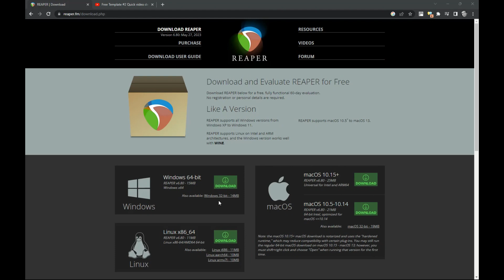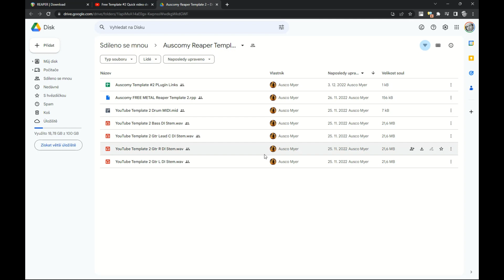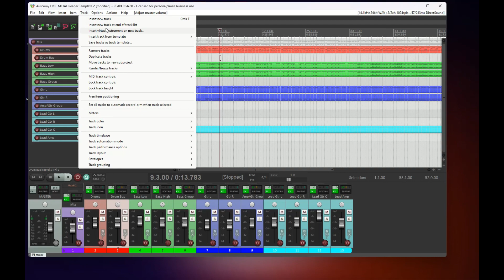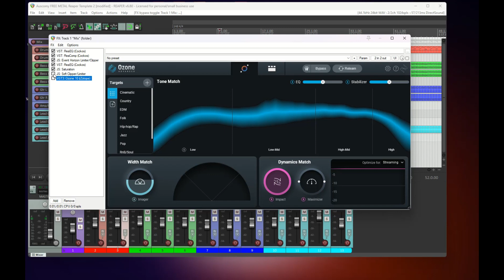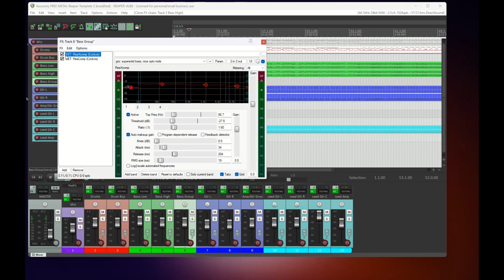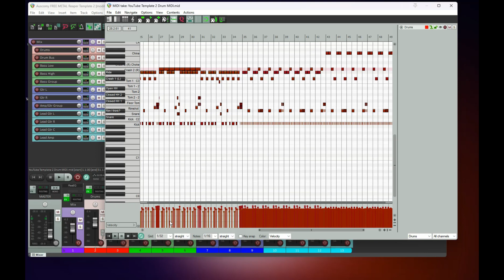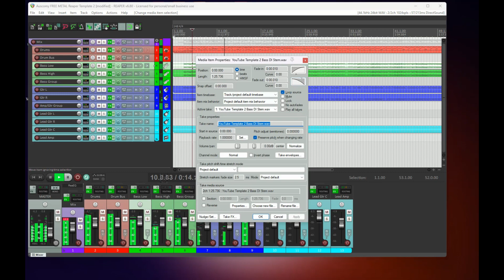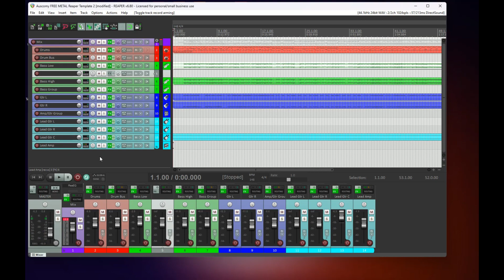Reaper DAW - Audio recording software, seznamuji se s programem - 1. část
Seznamuji se s novým DAW. Proti "velkému" Cubase, zdá se, Reaper jako "snažší" prográmek 😀
Ve videu jsem použil odkaz na video od AUSCOMY Děkuji za šablonu 😀; V úvodu a na konci videa jsem vložil kousky z mojí skladby: Soumrak duchů